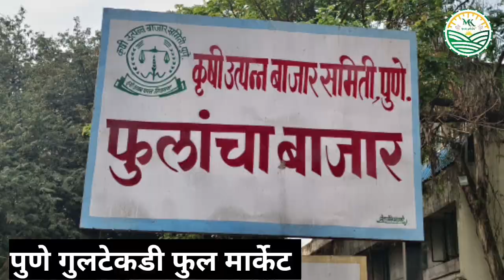12-11-2 023 पुणे गुलटेकडी फुल मार्केट चे फुलांचे आजचे बाजार भाव...